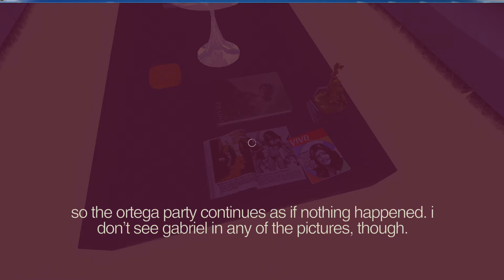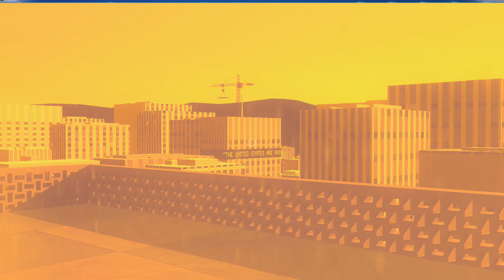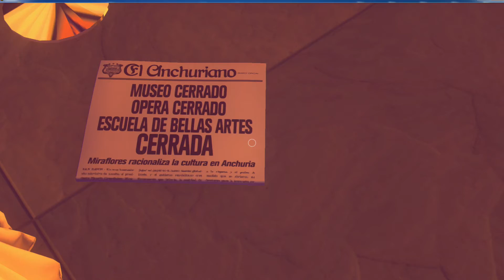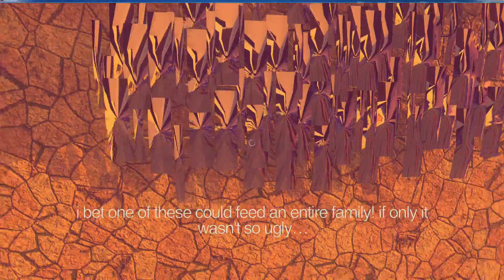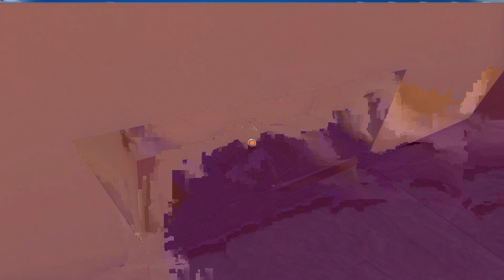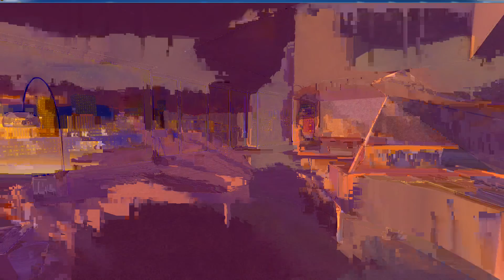SUNSET #02 - Tag 2 & 3: Erste Einblicke ins Regime [Let's Play Gameplay][German/Deutsch]